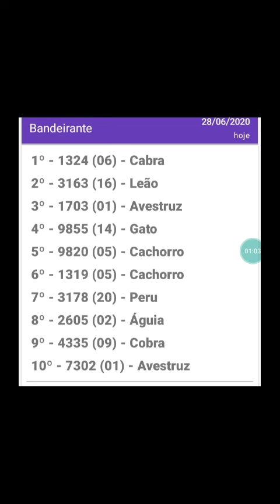Resultado do jogo do bicho bandeirantes 28.06.20